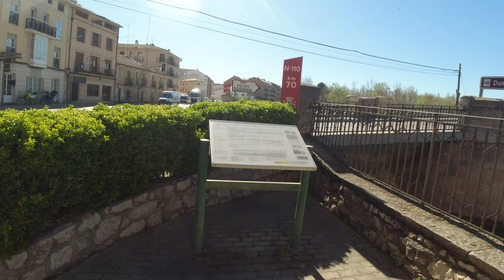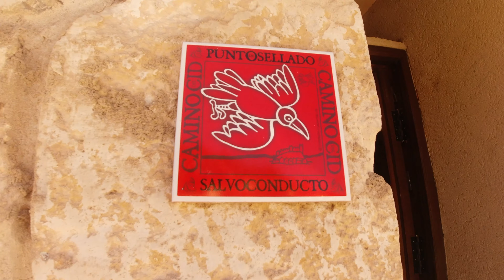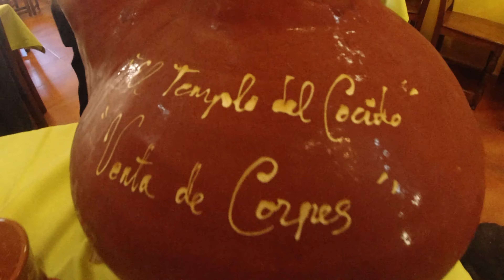RUTA al TEMPLO del COCIDO por la SENDA del DUERO y el CAMINO del CID en MOTO TRAIL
En esta RUTA por SORIA iremos a CASTILLEJO DE ROBLEDO para COMER en el TEMPLO DEL COCIDO , en una RUTA por OFFROAD por PISTAS donde recorreremos parte de la SENDA DEL DUERO y del CAMINO DEL CID.